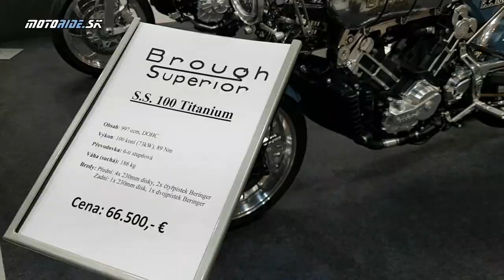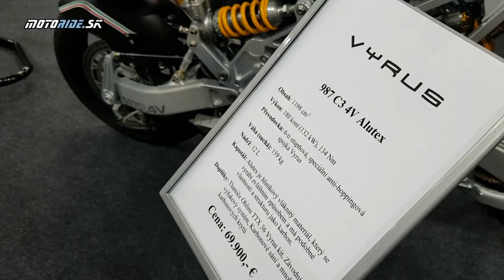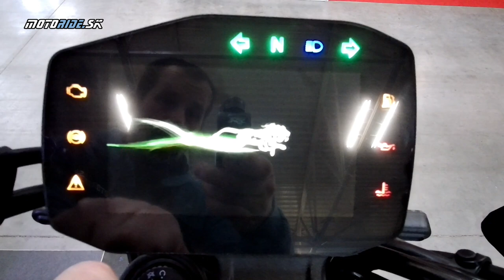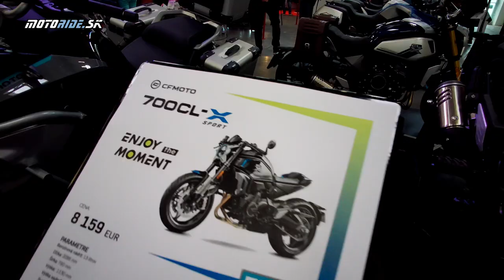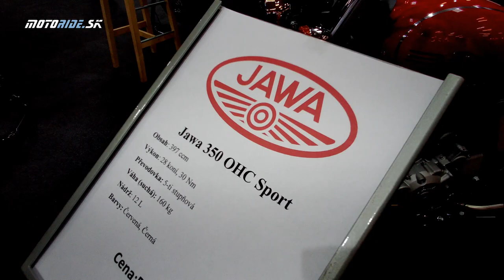Videoreport z výstavy Motocykel 2022 + Customs of Slovakia - motoride.sk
Po dvojročnej prestávke sa ako pomyselný štart sezóny konečne rozbehla výstava Motocykel 2022. V bratislavskej Inchebe môžeš vidieť tradičné japonské značky Honda, Yamaha a Kawasaki, a to vrátane podstatných noviniek pre rok 2022. To isté platí aj o výrobcoch ako CFMOTO, Benelli, Jawa a Moto Morini, a ako chuťovky sú tu exkluzívne kúsky od Brough Superior, CCM a Vyrus.

Podstatnú časť výstavy tvorí motooblečenie a výstroj, a to v porovnateľnej miere ako v predošlých ročníkoch. Nechýbajú ani prestavby a úpravy v rámci Customs of Slovakia.

Výstava je otvorená do nedele 13. 3. do 17.00.

Video a strih: Tomáš Hajduch - Awia a Peter Fischer